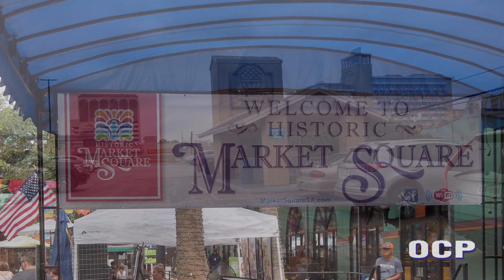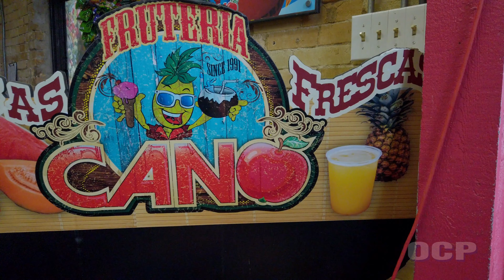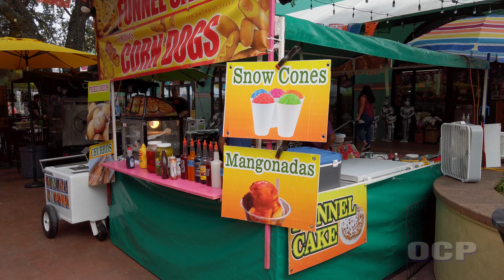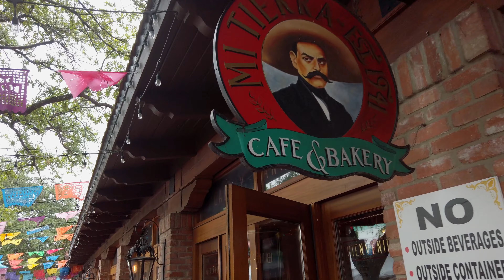El Mercado - San Antonio, Texas in 4K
El Mercado (Market Square) is a three-block outdoor plaza lined with shops, and restaurants in downtown San Antonio, Texas. Market Square is the largest Mexican market in the United States. The "El Mercado" section has 32 specialty shops and the "Farmer's Market Plaza" section has 80. "Mi Tierra Cafe Y Panaderia" and "La Margarita Mexican Restaurant & Oyster Bar" are the major eateries, but snack and specialty foods are available at other shops.

The "El Mercado" building was built as a Works Progress Administration project during 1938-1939 after the existing municipal market house (known as the Giles building) was torn down. The new building was originally named the "Municipal Truck Market", but locals commonly called it the "Farmer's Market", as farmer's sold their produce straight from their trucks inside the open air building. In 1975, the last produce was sold there, and the market house underwent renovation to convert it into an enclosed air-conditioned mercado.

Equipment used - Osmo Pocket Camera

Mariachiando